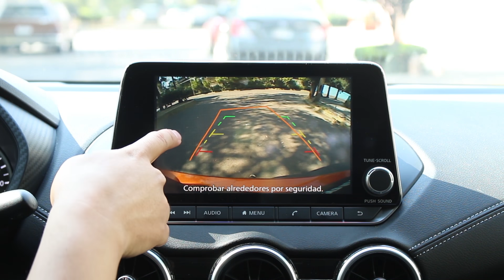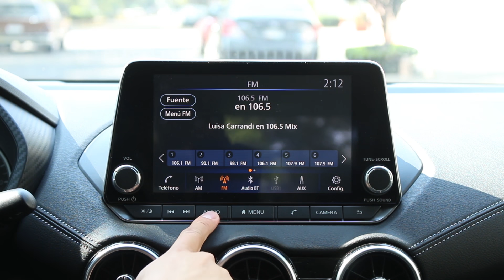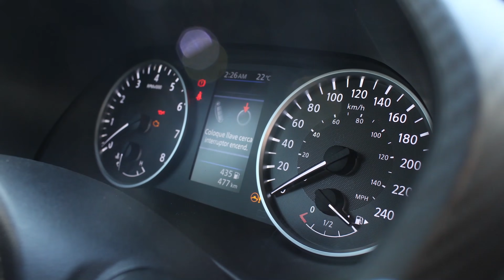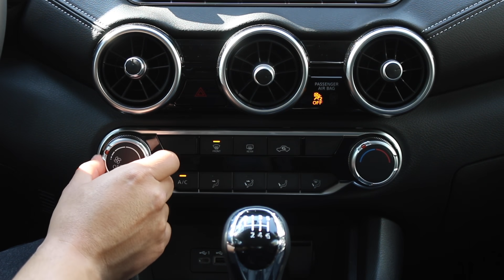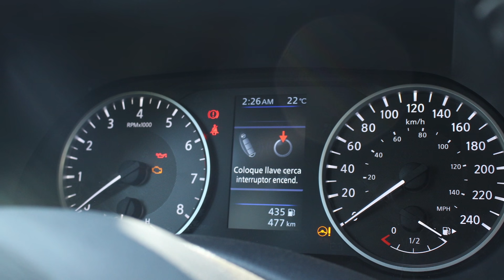Nissan SENTRA 2020 | Te contamos si es buena opción | Motoren Mx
Estuvimos tras el volante del totalmente nuevo Nissan Sentra 2020, te contamos qué tan competitivo es frente a sus principales rivales. ¡Acompáñanos!.